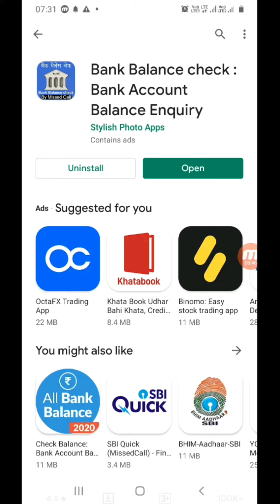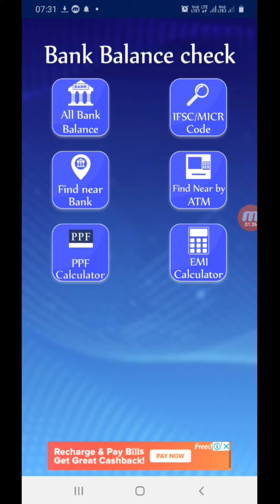kisi bhi Bank ka Balance kaise check kare mobile se !! bank balance kaise check kare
Hello Dosto aaj ki is video me hum aap ko batayenge ki apne mobile se kisi bhi bank account ka balance kaise check kare